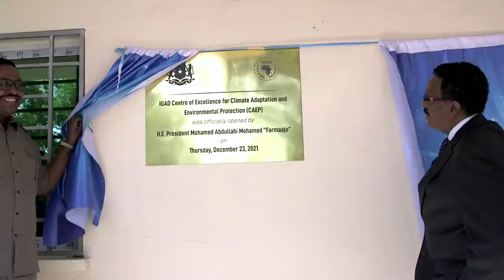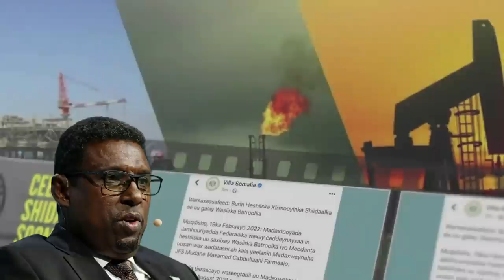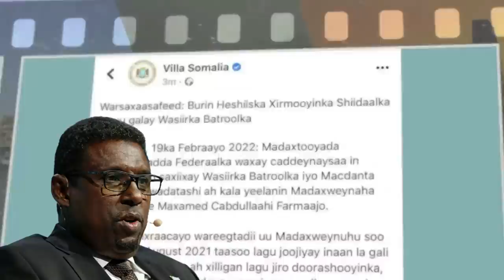DEG DEG Fahad Yasin oo xildhiban Noqday & Fadexad cusub magaca cusub ayuu lasoo baxay Ceeb Xasuuq CU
DEG DEG Fahad Yasin oo xildhiban Noqday & Fadexad cusub magaca cusub ayuu lasoo baxay Ceeb Xasuuq CUsub ayaa umada soomaaliyeed u bilowday.. fahad yaasiin oo magaciisa baasaboorkale kuqornaa doorasho ku galay aduunyo baasabooro badanaa, nin dilaa ah awaluu baasabooro badnaa magac badnaa daawo